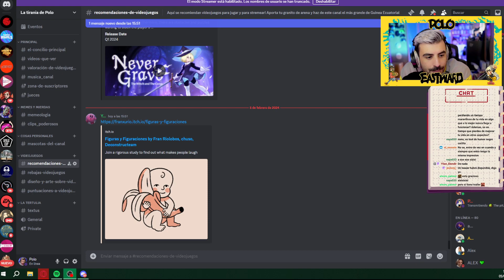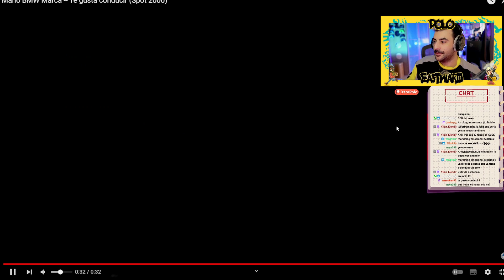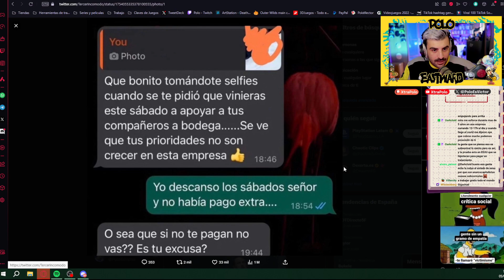LOS MAYORES MIEDOS Y EL CAMINO DE UN STREAMER🌟Como es ver que las cosas no van bien en internet🌟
OTRAS SERIES EN EL CANAL :
- ALT254
- AKA
- Astronite
- Calisto Protocol
- Cultic
- Cuphead DLC
- Elden Ring
- ElecHead
- Endling: Extinction is Forever
- Falling Out
- Flateye
- Final Fantasy: Crisis Core Reunion
- Fobia
- Forspoken
- Frogun
- GhostWire Tokyo
- God of War Ragnarok
- Gost Song
- Grounded
- GTA San Andreas
- GTA IV:
- GTA V
- Impaler
- Kirby y la tierra olvidada
- Kula World
- LEGO Bricktales
- LEGO Builders Journey
- LifeSlide
- Mario Strikers
- Melatonin
- OlliOlli World
- OneBit Adventure
- Orbital Bullet
- Outlast Trials
- Pentiment
- Pokemon Escarlata
- Prey
- Prey Mooncrash
- Project Zomboid (Servidor)
- Railbound
- Resident Evil VIII DLC
- Rollerdrome
- Sable
- Scorn
- Sifu
- Signalis
- Silt
- Slime Rancher 2
- Sludge Life
- Somerville
- Sonic 1
- Spiderman:
- Splatoon 3
- Stacklands
- Star Wars Jedi: Fallen Order:
- Stonefly
- Strange Horticulture
- Stray
- Swordship
- The Quarry
- Tiny Tina's Wonderlands
- Tinyfolks
- Tinykin
- Toem
- Tunic: https
- Ultra Mega Xtra Party Challenge
- Uncharted 1
- Uncharted 2
- Uncharted 3
- Wavetale
- Wo Long
- Yoshi's Island"